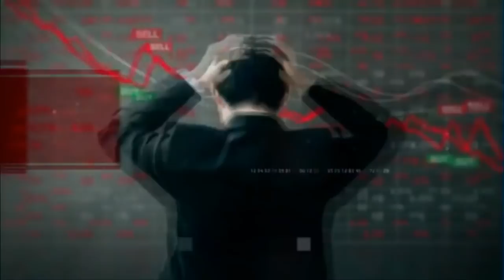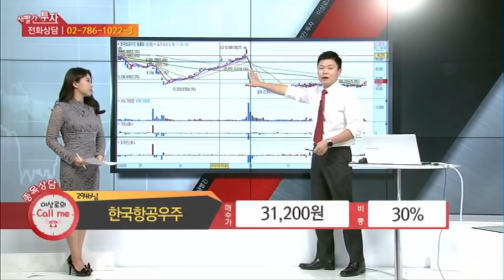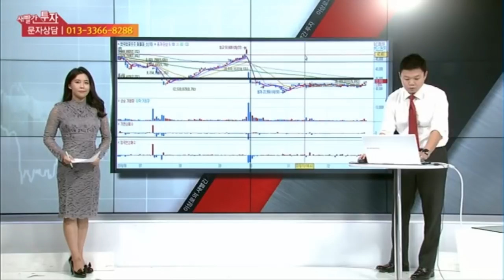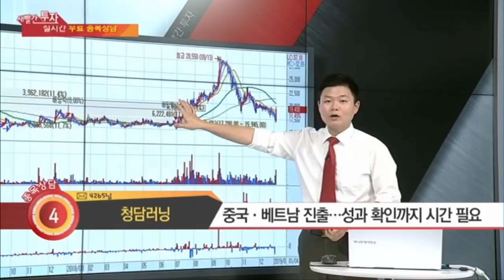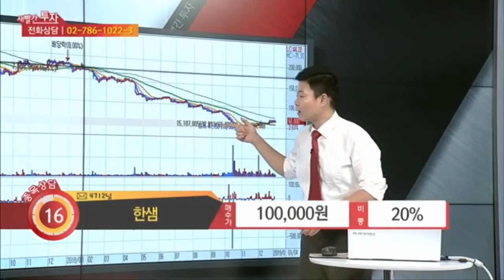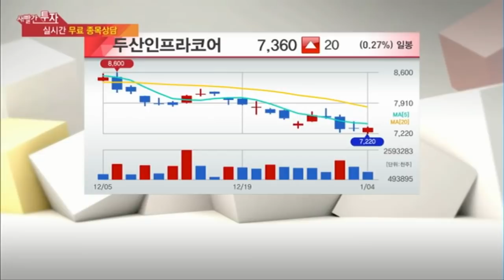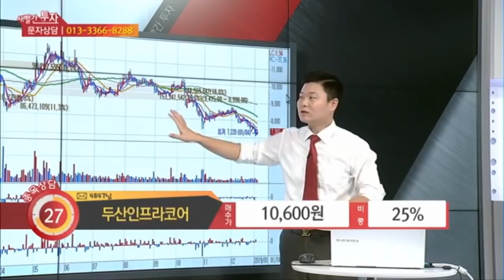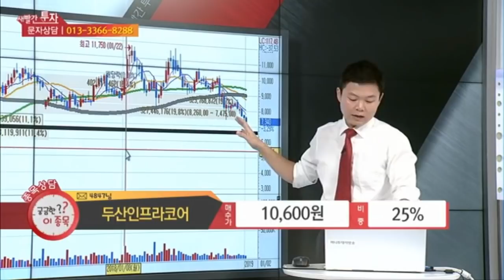머니투데이방송 이상로의 새빨간투자 매일 오후 1시10분 두산인프라코어, 한국항공우주, 청담러닝, 한샘, 헝셩그룹, 교육관련주, 인테리어관련주, 기계주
1. 한국항공우주 00:38
2. 청담러닝 02:35
3. 한샘 04:16
4. 헝셩그룹 06:14
5. 두산인프라코어 07:17